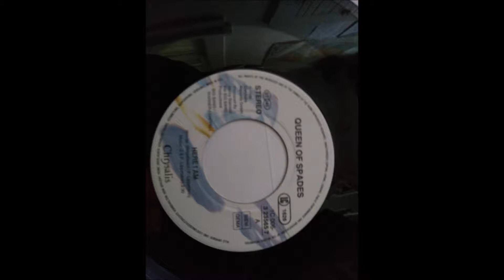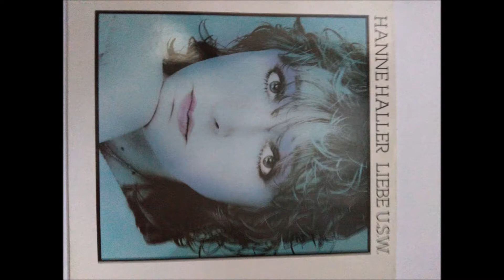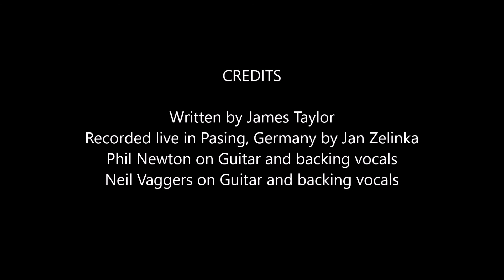Charlie Woodward sings Fire and Rain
Charlie Woodward sings "Fire and Rain" with the LAD band, live recording with various videos and images.
Recorded live in Pasing, Germany in the late 1980s
"The L.A.D. Band"
Charlie Woodward on Lead vox
Phil Newton and Neil Vaggers on backing vocals and guitars
Live mixed and recorded by Jan Zelinka